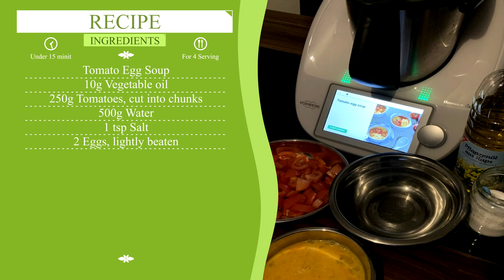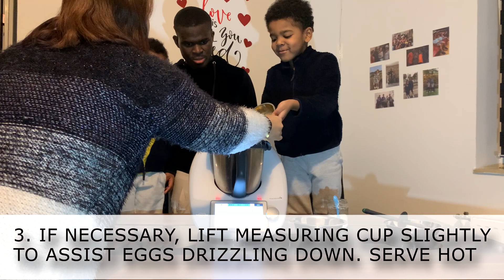Thermomix TM6 Tomato Egg Soup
How to make tomato egg soup in a very easy way with Thermomix TM6 all in one machine.